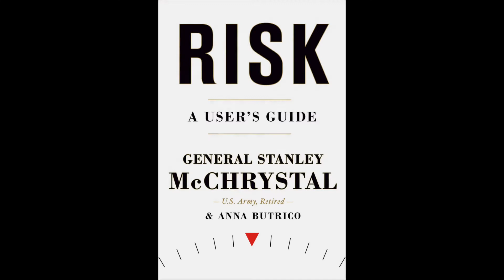BizBooks Episode 5 General Stanley McChrystal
This conversation was with Retired four-star General Stan McChrystal about his new book Risk: A User's Guide

A retired four-star general, Stan is the former commander of US and International Security Assistance Forces (ISAF) Afghanistan and the former commander of the nation’s premier military counter-terrorism force, Joint Special Operations Command (JSOC). He is best known for developing and implementing a comprehensive counterinsurgency strategy in Afghanistan, and for creating a cohesive counter-terrorism organization that revolutionized the interagency operating culture.

Throughout his military career, Stan commanded a number of elite organizations, including the 75th Ranger Regiment. After 9/11 until his retirement in 2010, he spent more than 6 years deployed to combat in a variety of leadership positions. In June 2009, the President of the United States and the Secretary General of NATO appointed him to be the Commander of US Forces Afghanistan and NATO ISAF. His command included more than 150,000 troops from 45 allied countries. On August 1, 2010 he retired from the US Army.

Stan is a senior fellow at Yale University’s Jackson Institute for Global Affairs, where he teaches a course on Leadership. He also sits on the boards of Navistar International Corporation, Siemens Government Technology, and JetBlue Airways. He is a sought-after speaker, giving speeches on leadership to organizations around the country. In 2013, Stan published his memoir, My Share of the Task, which was a New York Times bestseller; and is an author of Team of Teams: New Rules of Engagement for a Complex World, which was a New York Times bestseller in 2015. Stan also co-authored Leaders: Myth and Reality, a Wall Street Journal Bestseller based on the epochal Parallel Lives by Plutarch.

A passionate advocate for national service and veterans’ issues, Stan is the Chair of the Board of Service Year Alliance. In this capacity, he advocates for a future in which a year of full-time service—a service year—is a common expectation and opportunity for all young Americans.

Stan is a graduate of the United States Military Academy at West Point and the Naval War College. He also completed year-long fellowships at Harvard’s John F. Kennedy School of Government and the Council on Foreign Relations.

About Gene: Gene Marks is a columnist, author, and small business owner.
Gene writes every day on business, politics and public policy for the Washington Post and weekly for Forbes, Inc. Magazine, Entrepreneur and the Huffington Post. Gene has written 5 books on business management, specifically geared towards small and medium sized companies.

Nationally, Gene appears on Fox News, MSNBC and CNBC discussing matters affecting the business community.

Through his keynotes and breakout sessions, Gene helps business owners, executives and managers understand the political, economic and technological trends that will affect their companies so they can make profitable decisions.

Gene owns and operates the Marks Group PC, a highly successful ten-person firm that provides technology and consulting services to small and medium sized businesses.
Prior to starting the Marks Group PC Gene, a Certified Public Accountant, spent nine years in the entrepreneurial services arm of the international consulting firm KPMG in Philadelphia where he was a Senior Manager.